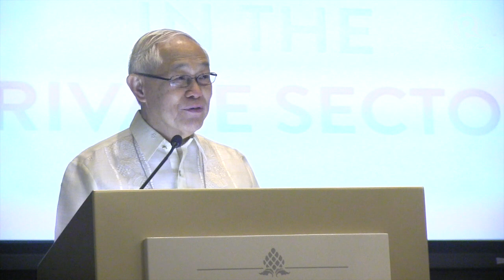Institute of Corporate Directors: Anti-corruption fight must be fought on public, private sectors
More videos on Rappler Follow Rappler for the latest news in the Philippines and across the globe. Institute of Corporate Directors Chairman Jesus Estanislao explains how they vet institutions on transparency, accountability, and public reporting to curb corruption.